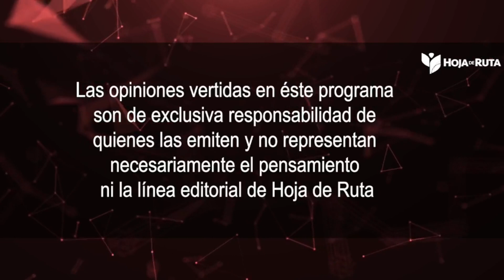VIVA GUAYAQUIL🏐 RITUAL PARA ATRAER PAUTA💰 Y USAR FONDOS PUBLICOS DEL MUNICIPIO 💳HOJA DE RUTA ECUADOR